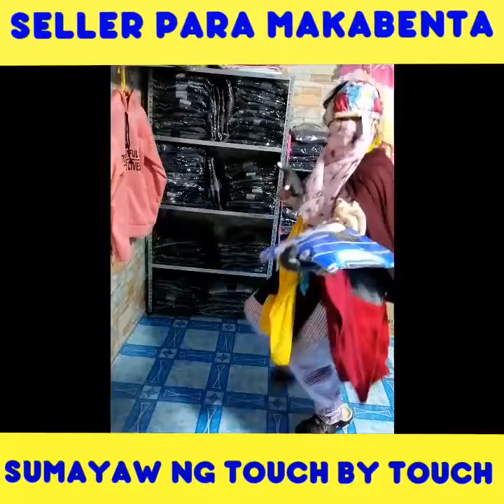ANAK TI GARDENERO : LAKO-LAKO SELLERS TOUCH BY TOUCH ¦ TOUCH BY TOUCH CHALLENGE